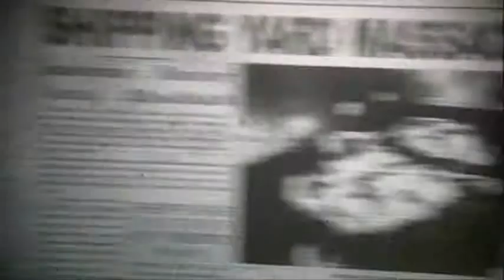DEXTER: A Short Tribute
A short tribute I've made with the narration taken from the Dexter Game Trailer. Includes a few clips from Season 4 and is largely focused on Season 1.